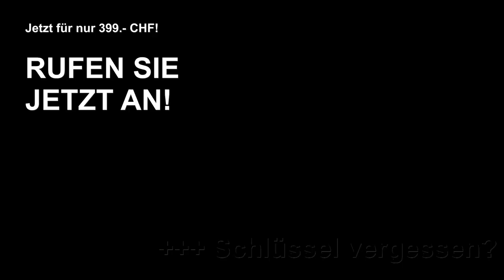Shop-It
Im Fach Medienkunde wurde zum Thema "Metall ist sexy"! ein Kurzfilm erstellt. Vorausgehend sind zum gleichen Thema Blogbeiträge erstellt, Nachrichten recherchiert, geschrieben und gesprochen worden und eine Geschichte dazu als Comic erfunden und Illustriert worden. Der Kurzfilm von max. 60 Sekunden komprimiert den Blog, die Nachricht und den Comic auf einen Trailer. zu sehen.